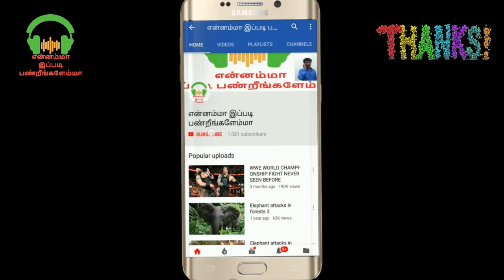கேரளாவை புரட்டி போட்ட பேய் மழை - ரெட் அலெர்ட்டால் பீதியில் இருக்கும் மக்கள்